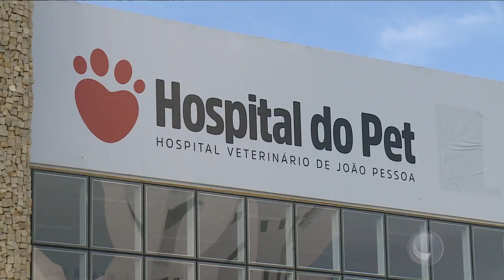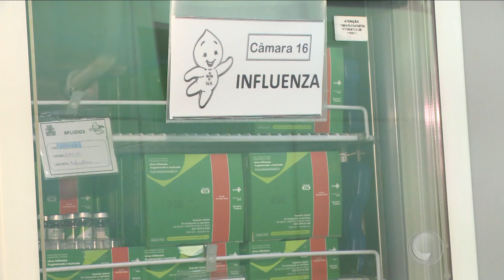Correio Cidades - Bloco 2 - 21 07 2024